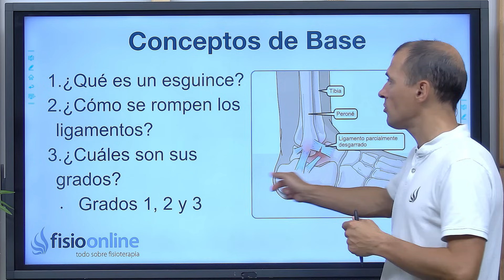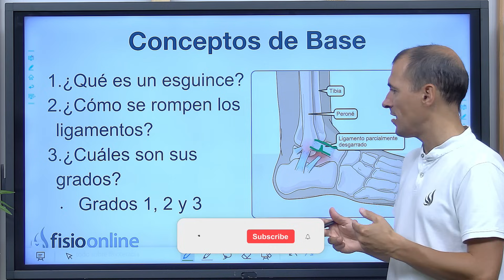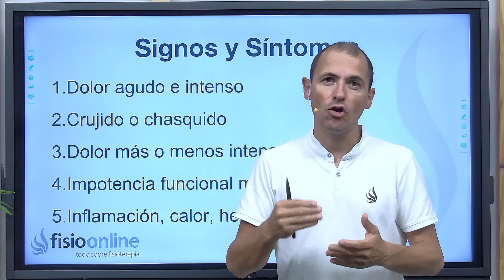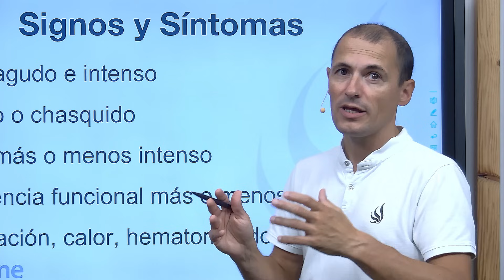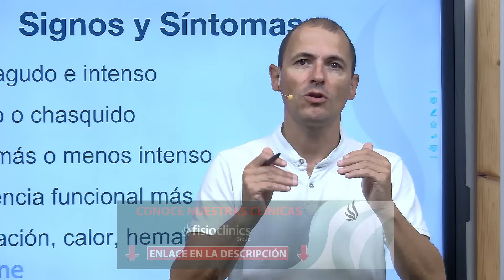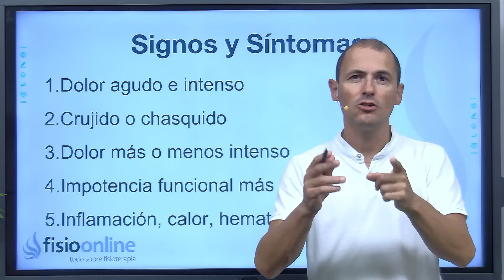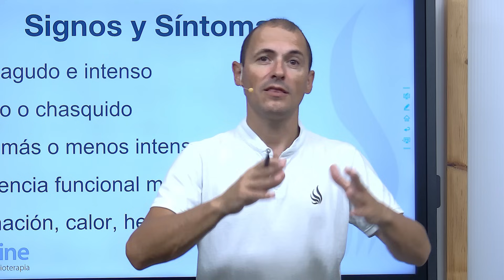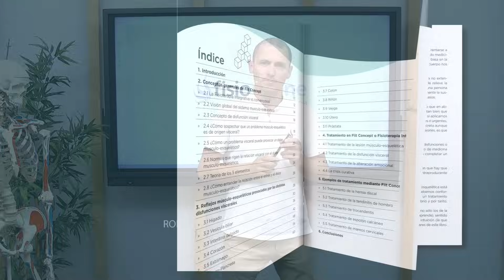🤔Cómo saber si tienes un esguince de tobillo🚨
↪️Si te has torcido el tobillo pero no estás seguro si es un esguince o no, en este vídeo Iñigo te enseña como reconocerlo y dectectar su gravedad.

00:00 Intro
00:51 Conceptos de base
02:20 Signos y síntomas
07:56 ¿Cómo lo detectamos?
09:30 Outro